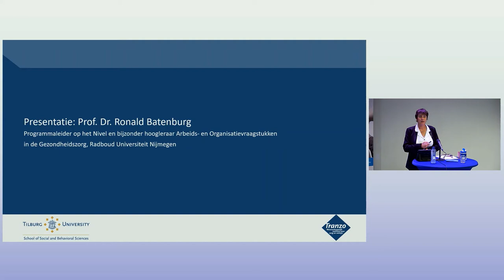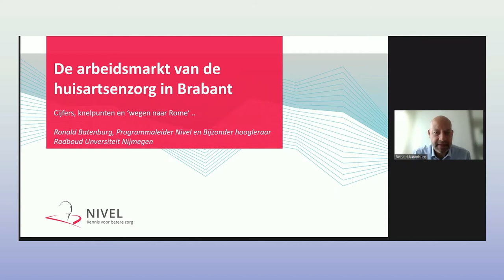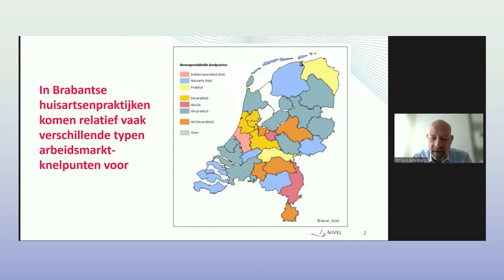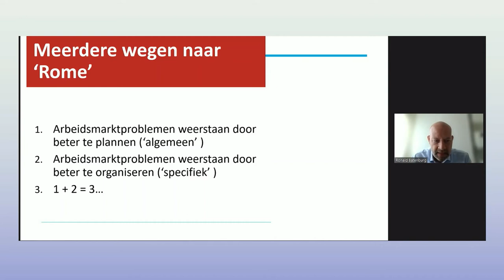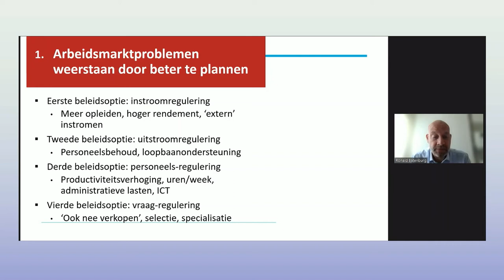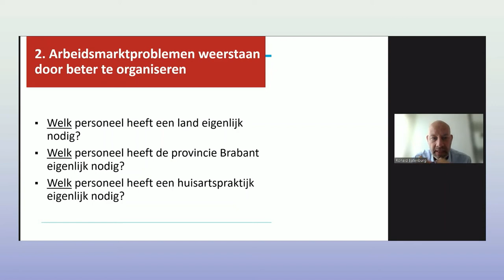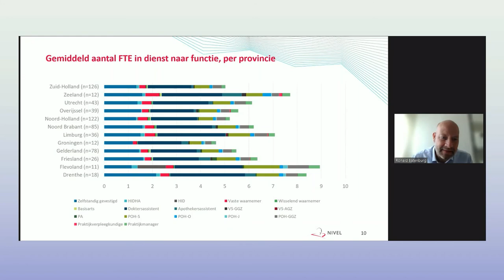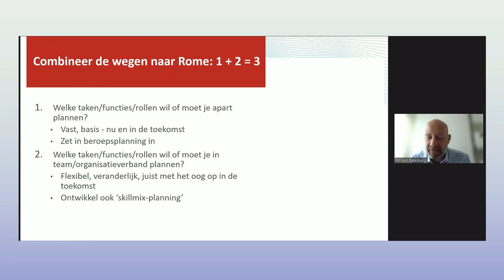Zorgsalon 24 juni Ronald Batenburg. Tranzo, Tilburg University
Arbeidsmarktperikelen in de huisartsenzorg: hoe erg is het in Brabant en wat zijn oplossingen?